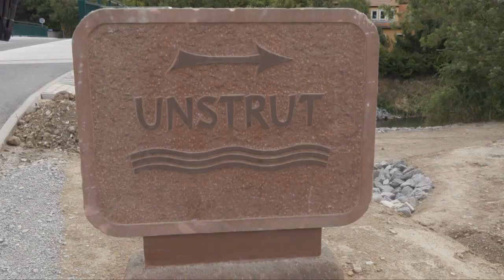Brückenfreigabe Großjena Unstrut neue Brücke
Brückenfreigabe, Großjena, Unstrut, neue Brücke, Archiv, Burgenlandkreis, Regional TV, Sachsen-Anhalt